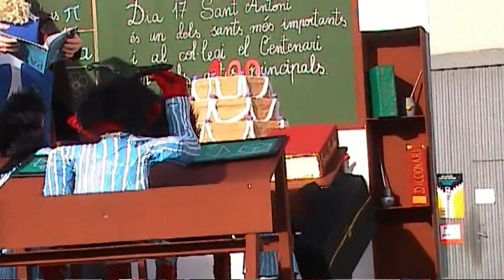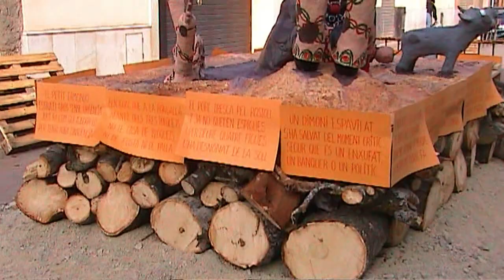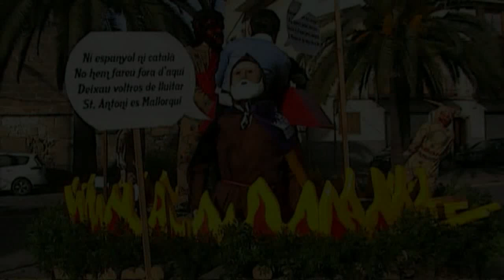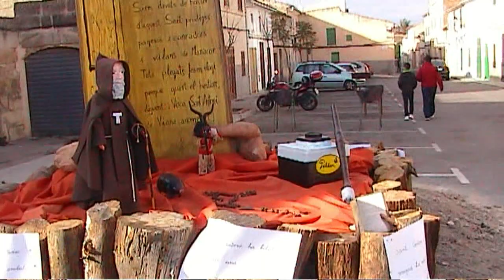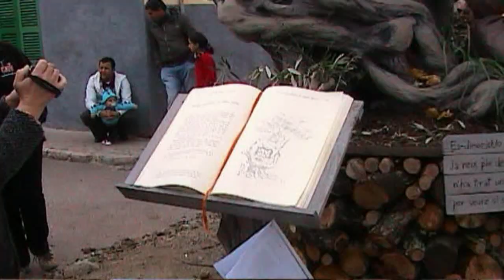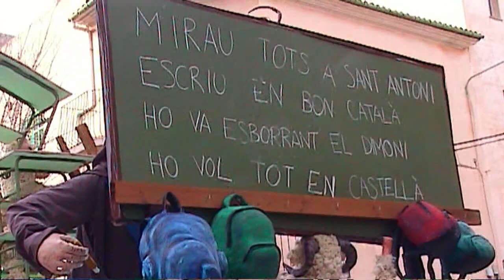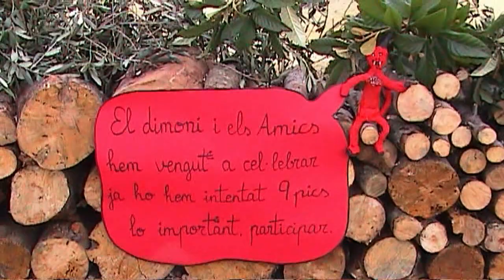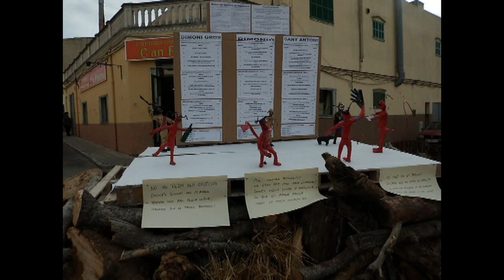Foguerons Sant Antoni Manacor 2013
Foguerons Sant Antoni Manacor 2013 amb fotografies al final